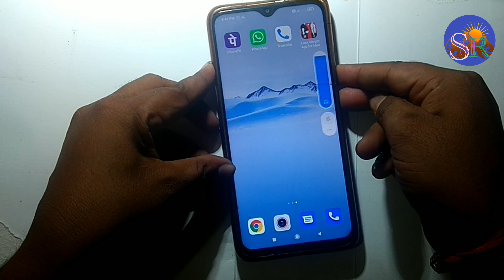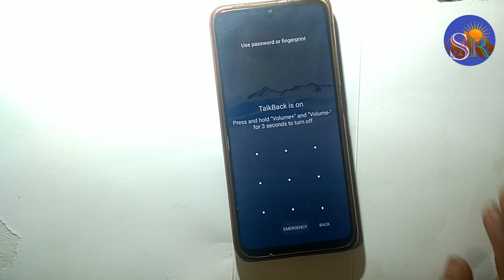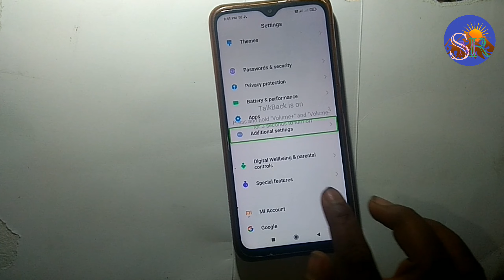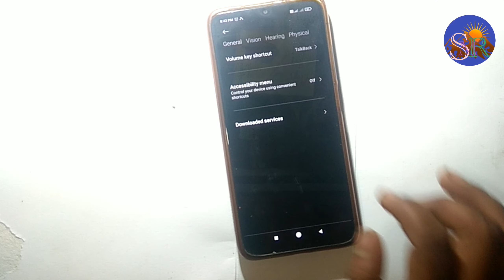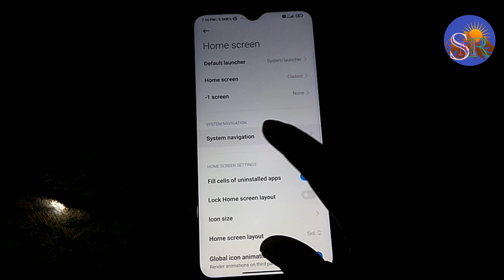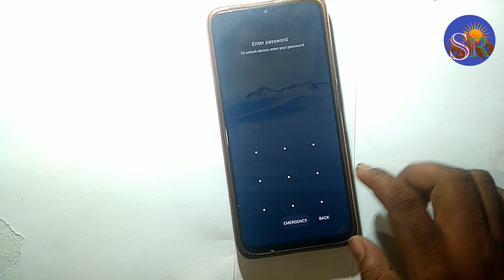Poco M3 मोबाइल फोन है आपके पास तो जान ले 5 Best important Tips and Tricks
technical SMR

🌹🌹🌹Thanks 🌹🌹🌹

Redmi restart
Redmi review
Redmi reset
Redmi reboot
Redmi power off
Redmi screenshot
Redmi talkback
Redmi lcd colour
Redmi Proximity sensor
Redmi sensor Problem
Redmi mobile review
Redmi back button
Redmi touch not Workin